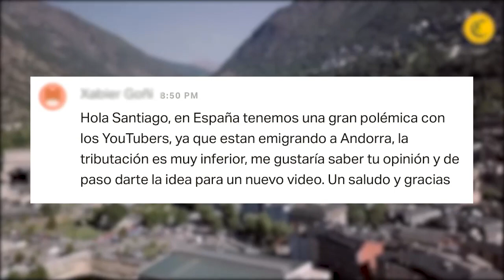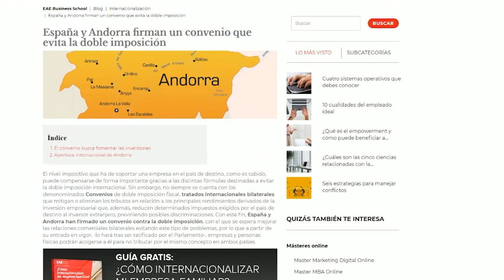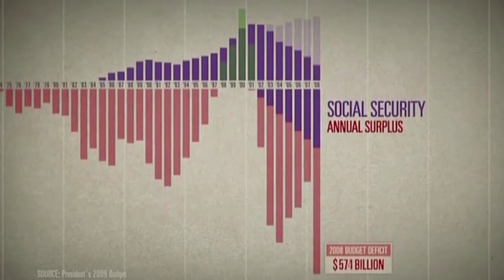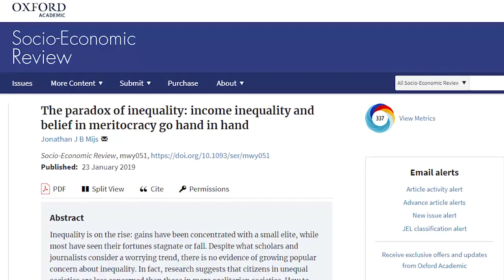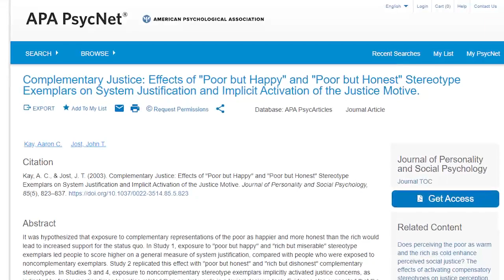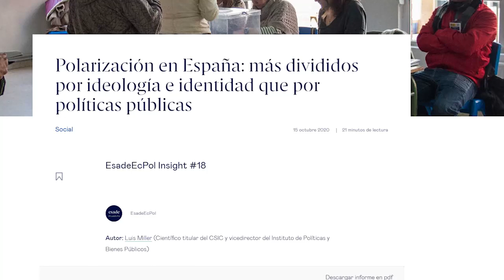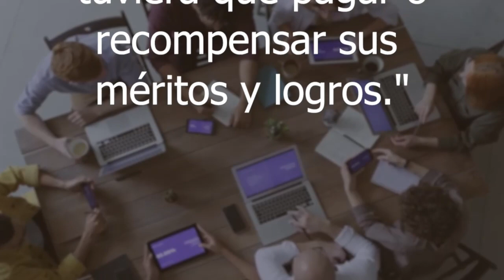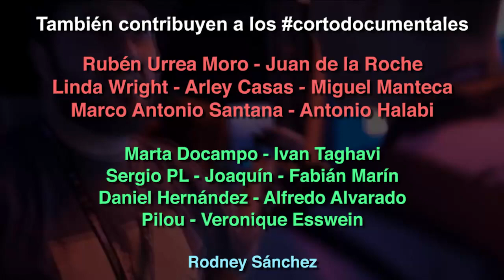Los Impuestos de los Youtubers Españoles (Video Debate)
Los youtubers españoles más famosos (y mejor pagados) se marchan a Andorra para evitar pagar impuestos en España. Eso nos invita a una reflexión un poco más amplia sobre cómo los impuestos afectan a ricos y pobres.

Artist: Soundhaven
Track: Had I Known

El Rubius ha sido el último de una lista que cada año se amplía con una línea más: TheGrefg, Lolito, Vegeta777, Willyrex, Alexby... todos ellos decidieron hacer las maletas y residir en Andorra. Ahora les sigue ElRubius, el primer gran youtuber español a nivel mundial y que, como él mismo dijo, "he mantenido mi residencia en España durante mis 10 años de carrera". Ahora, toca la mudanza al "lugar con montañas donde viven mis amigos", según él mismo explicó en un directo de Rust en Egoland. ¿Qué hace al país de los Pirineos un destino tan apetecible para las grandes fortunas españolas?ElRubius, rumbo a Andorra con sus amigosPorque no sólo de youtubers vive el exilio español en Andorra. Muchos deportistas han situado su domicilio fiscal en Andorra, algo que el pequeño país de los Pirineos permite siempre y cuando la persona que va a residir en el país pase más de la mitad del año (183 días) residiendo allí, sea propietaria del 21% de la empresa que traslada y realice un pago de 15.000 euros en la INAF, la institución que regula el fisco andorrano.Comparativa de Andorra con España en términos fiscalesEsas son las obligaciones. Los beneficios, sobre todo en temas fiscales en comparación con España, son muy notables.- El IVA en Andorra es el más bajo de toda Europa, con un 4,5%. En España es del 4 al 10% en los artículos de IVA reducido y del 21% del tipo general.

Estos son los youtubers y streamers que viven (y pagan impuestos) en Andorra
Estos son algunos de los principales streamers que viven y tributan en Andorra; y algunos de los que han defendido pagar impuestos en España.
Rubius. El último en hacer la maleta para irse a Andorra y uno de los casos más sonados. Después de años en España y facturar en 2020, según BusinessInsider, unos 4 millones de euros, ha decidido irse a Andorra a comienzos de este 2021.
TheGrefg. Uno de lo streamers del momento es también uno de los que cogió las maletas para irse a Andorra. TheGrefg no ocultaba sus intenciones en el momento de irse y aseguraba que el motivo era pagar menos impuestos en el país vecino
Willyrex. Una de las figuras más reconocibles de YouTube en España es Willyrex. Hace ya años que este creador de contenido vive en Andorra pese a que, como se le ha reprochado, cruzaba la frontera semanas atrás para ser padre.
Vegetta777. Vegetta se marcha a Andorra en 207 junto a Willyrex. Se trata de otra de las caras más reconocidas de YouTube en España con millones de suscriptores y que, actualmente, sigue residiendo y tributando en el país vecino.
sTaXx. Otro de los que aprovechaba hace años la escapada de diversos creadores de contenido era sTaXx. Originalmente colaborador habitual de Willyrex y Vegetta, abandonaba España hace años para vivir en Andorra.
Alexbyç. Junto a todos estos últimos nombres se marchaba también Alexby, otro de los grandes youtubers españoles de la pasada década. Desde entonces, vive y tributa en Andorra ahorrándose parte de los impuestos que pagaría en España.
LOLiTO. Pese a que el auge de Lolito es realmente reciente y se remonta a hace tan solo unos años, este streamer y youtuber desataba la polémica asegurando sin tapujos que se iba de España por la presión fiscal y asegurando que no le debía nada al Estado.
Thetoretegg1. Este especialista de motociclismo reconvertido a streamer se trasladaba hace un tiempo a Andorra. Aunque su caso es menos sonado, también lleva un tiempo viviendo y tributando en Andorra.